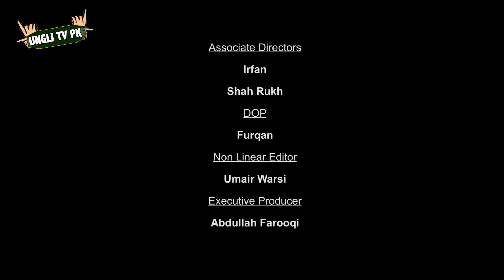Red Light Area | Pimp short film | Dilbar with English subtitling | Pakistani Short film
Pakistani Short film Story of Red Light Area Pimp Dilber! How this business change his life .How he works and what dilber got from this business.
Produced & Directed by Khuram Javed
Executive Producer:Abdullah Farooqi
A full entertainment Youtube Channel. It is intended to introduce Pakistani talent worldwide .Share movies, shows, travel logs ,documentaries,educational and recreational programs with unique content.